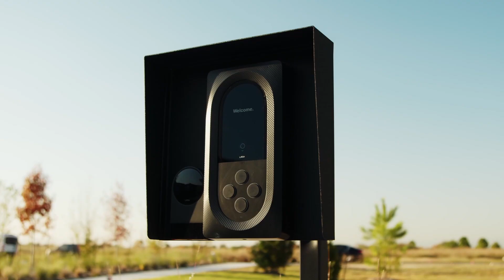Commercial Fence Experts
Texas Fence has been in business over 20 years, completing residential and commercial fence projects. We provide upfront pricing, on-time delivery, and quality materials.

Our commercial fence crews are larger and offer the best in craftsmanship. We will do whatever it takes to make the customer happy!